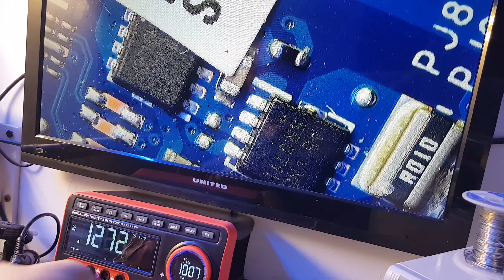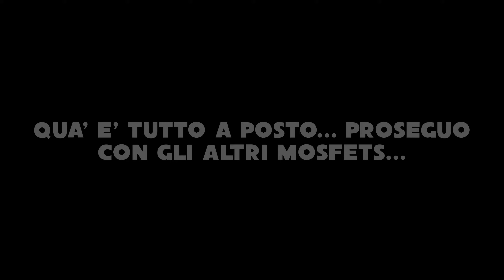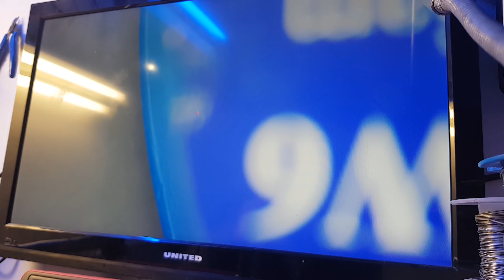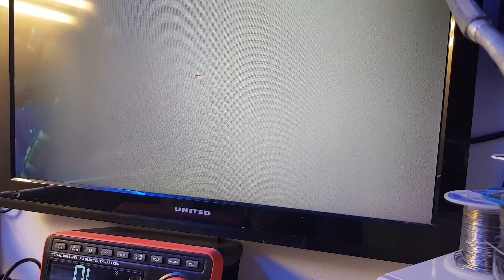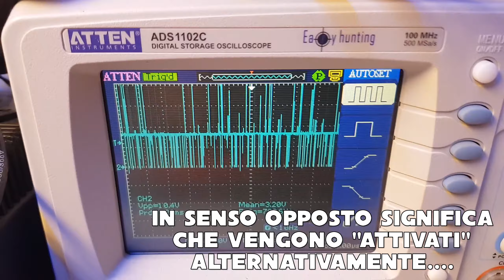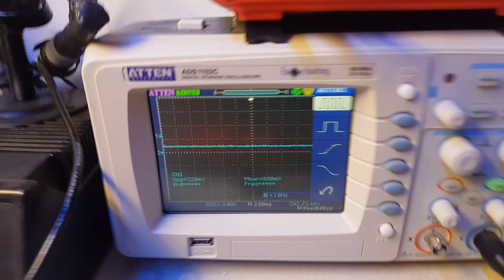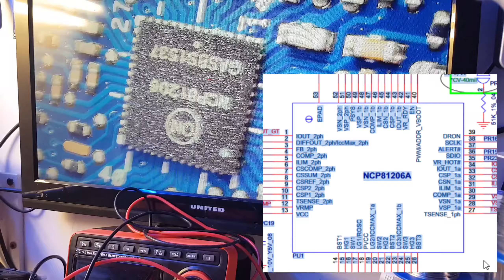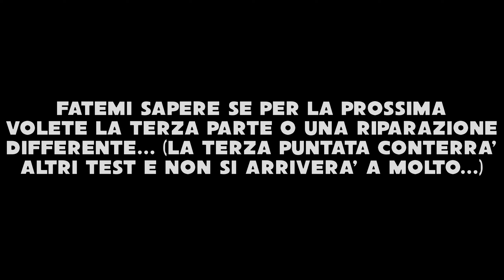[SECONDA PARTE] Notebook ASUS UX305U, il piu' moderno che mi sia capitato sotto mano...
Non si ha idea di cosa sia accaduto prima del malfunzionamento (nulla a schermo e ventola ferma)... ma di certo sappiamo che l' alimentatore e' stato aperto e il connettore di alimentazione risulta danneggiato... probabilmente nulla a che vedere con il guasto attuale. se avro' il coraggio di pubblicarle ci saranno 4 o 5 puntate su questo notebook (con la paura di perdere iscritti vista la pallosita' estrema del girato)

P.S. sul sito e' presente un pulsate donazioni caso mai qualche anima buona volesse contribuire anche con piccolissime donazioni alla produzione di video per il canale :)

Ecco qualche link al materiale se volete dargli un occhiata:

cavi con connettori magnetici Type-C (con forma adatta alle cover)
connettori magnetici smartphone (Type-C e per catorci microUSB)
le punte da 0.2 corte (quelle che uso)
saldatore lafayette (il superleggero super eco per SMD piccolissimi)
stazione di saldatura come quella di Davide
stazione saldante economica ma bella
termocamera per iOS
termocamera Type-C Android
macchinetta del caffe per sopravvivere in laboratorio
UPS morto?